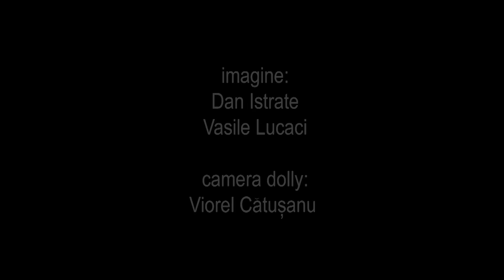Acatistul Sfintei Cuvioase Parascheva de la Iasi.mp4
Acatistul Sfintei Cuvioase Parascheva de la Iasi inregistrat pe data de 10 Octombrie 2012,  cu ajutorul studioului de productie video Fix Media Advertising din Iasi